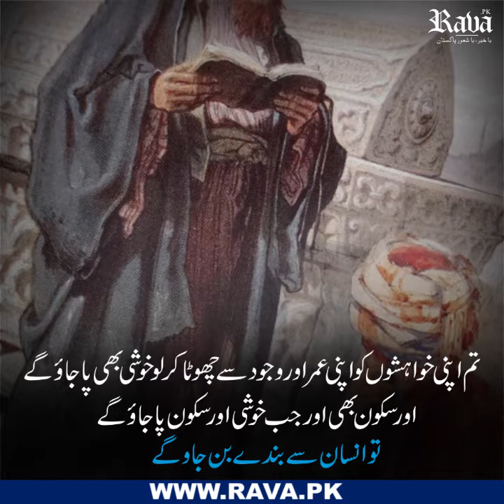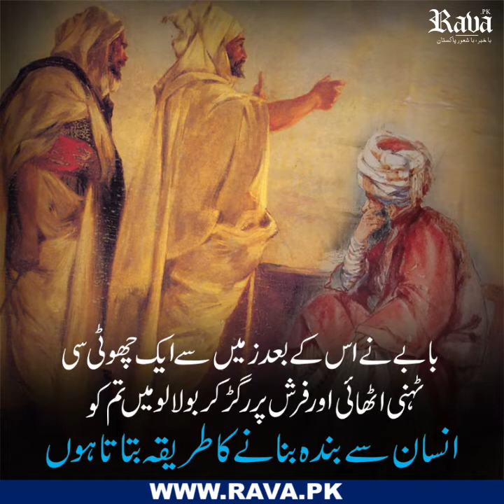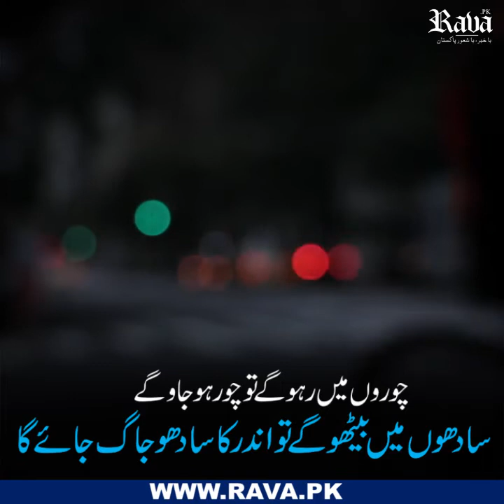Insaan Se Banda Bannay Ka Tareeqa by Rava.pk